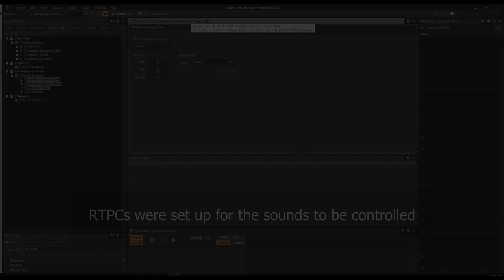UE4 & Wwise - Dynamic Monitoring